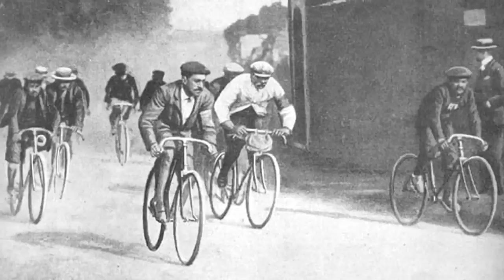Origin of the Unicycle